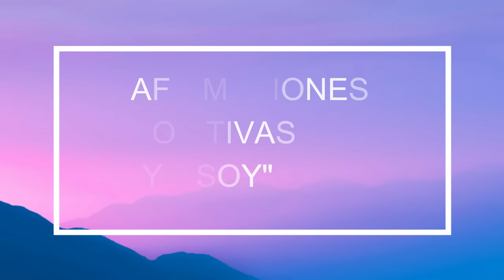Frases POSITIVAS para Atraer ABUNDANCIA y PROSPERIDAD 🍀💰 (Podcast de Poder) | Emprender Simple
Una plataforma 100% ARGENTINA donde vas a encontrar información sobre:
+Educación Financiera
+Libertad Financiera
+Finanzas Personales
+Inversiones Bursátiles
+Ingresos Pasivos
+Emprendimientos
+ Ecommerce
+Marketing Digital